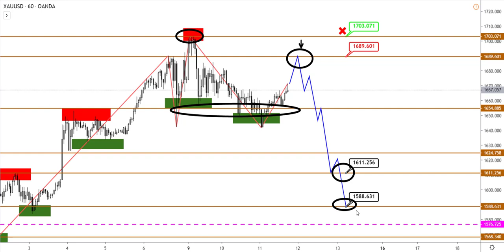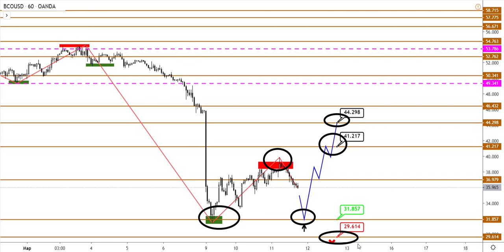Технический анализ USDCAD, XAUUSD, Brent от (11.03.2020)